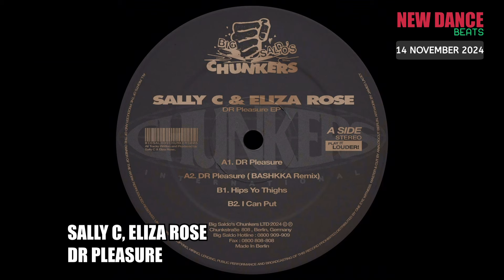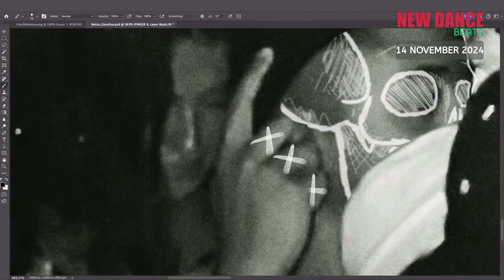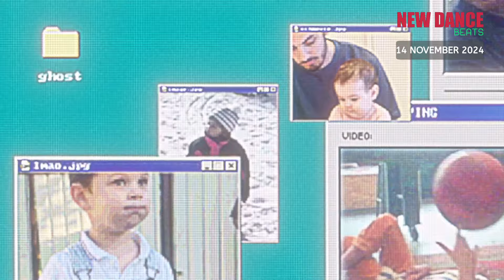NEW DANCE BEATS EP. 158 - 14 NOVEMBER 2024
Here’s the new NDB episode; this time it’s longer, with a total of 60 songs!

- Charlotte Plank - ellen - Black Butter
- salute,Jessie Ware - Heaven In Your Arms - Ninja Tune
- Matt Sassari,HUGEL - It Feels So Good - Cr2 Records
- 1111,Aya Anne - SOS - WUGD
- Girls Don't Sync - Come Thru - Radio Edit - Fourmation Records
- COBRAH - Record Deal - Big Beat Records
- Green Velvet,Chris Lake - Percolator - Chris Lake Remix - Black Book Records
- Emily Nash,Robert Flott - Girl In The Club - Ministry of Sound Recordings
- Lug - Boom Diggy Boom - Pressure
- John Summit,Odd Mob,venbee - palm of my hands - Odd Mob Remix - Experts Only/Darkroom Records
- Billy Gillies - Stay Happy - Big Beat Records
- Oliver Heldens,Diøn,Funk Tribu - I WANT YOUR LOVE - Heldeep Records
- Laurence Guy,salute - Hey Baby (salute remix - radio edit) - Future Classic
- Mason Collective - Restless - Three Six Zero Recordings
- Chris Stussy,Moby - Go - CSS
- Josh Baker - Misleading - Three Six Zero Recordings
- Krystal Roxx,Chelcee Grimes - Girl - Ultra Records, LLC
- Alexis Knox - Through The Night - Perfect Havoc
- Joe Goddard,Laima - Rapid Fire - Smugglers Way
- X & Ivy,Todd Edwards - Keep Me - X & Ivy
- Jay Vegas - Sunshine People - Fool's Paradise
- Dombresky - It's a Party (PRX002) - Process Records
- Alex Adair - Living on Love - Lilly Era (DE)
- Mousse T. - All I Want Is The Bass - Edit - Peppermint Jam Records
- Dave Winnel,The Melody Men - Just Like That - TMRW Music
- Kyle Watson,Sam Divine,Tristan Henry - Too Hot - DVINE Sounds
- Alex Preston - Magnetic - Toolroom Trax
- Hotswing - Lemonade - Toolroom
- Pola & Bryson,Kelli-Leigh - The One I Need - Shogun Audio
- Philip George,Shapes - Wish You Were Mine - 3 Beat Music
- Andy C,whoismoli - Positions - Armada Music
- Sam Binga,Skream,Bianca Oblivion,Toya Delazy - FIYA SELECTA (feat. Toya Delazy) - HARD Recs
- NEZ,Bipolar Sunshine - Papi - Sweat It Out
- Denham Audio,bullet tooth - Whine & Stop - No Instruction
- Bimini - Take It All - Relentless Records
- Bushbaby - DUWML - Pressure
- Ben Kim,Kid Enigma - Self Love (feat. Kid Enigma) - Realm Records
- DJ Q - Gunshot! - Local Action
- OMRI. - Dance All Night (Don't Wanna Fight) - Hot Creations
- Sally C,Eliza Rose - DR Pleasure - Big Saldo's Chunkers
- Max Jones - Feel Me Baby - Good Company
- Noizu - Gasoline - Catch & Release
- Max Styler - Time To Go - Three Six Zero Recordings
- GENESI,Wave Wave,Roland Clark - Phones Down - Tomorrowland Music
- Disfreq - The Limit - Le Freq Recordings
- Dense & Pika - It House - Stripped - Turbo Recordings
- Jark Prongo,Nicole Moudaber,Chocolate Puma - Movin' Thru Your System - Armada Music
- Megra - Sthlm In My 🤍 - Method 808, distributed by gamma.
- Otik - Miracles - Steel City Dance Discs
- STÜM - Breathe - Method 808, distributed by gamma.
- Leonardo Das Cabrio - Traktion - Never Worry Records
- Simon Doty,DJ Pierre - Come Together - Armada Music
- David Jackson - Mega Murphy's - Steel City Dance Discs
- ayokay  Signs - Anjunabeats
- SOHMI  4 My Soul - Realm Records
- ryscu  ghost - etcetc AU
- Because of Art,Ayah Marar  Lies - Stress Records
- Leo Pol  Poquito Mas - Columbia/Club Heart Broken
- Argy,Omiki,Son of Son  RITMO - New World
- Will Clarke,Karen Harding  Worship - Armada Music